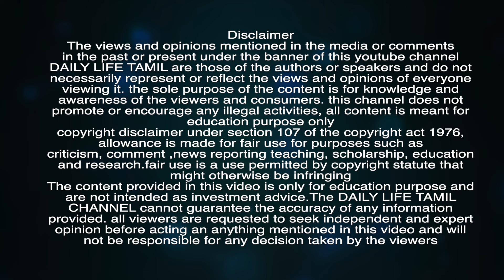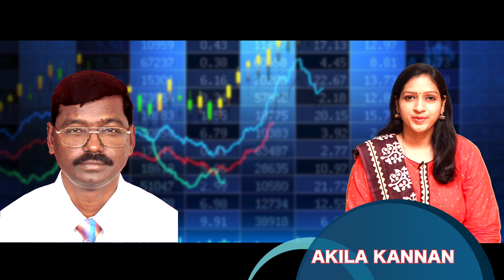Paytm Share ஐ அதானி குரூப்ஸ் வாங்குகிறதா?உண்மை செய்தி என்ன?நிபுணர்கள் கருத்து!